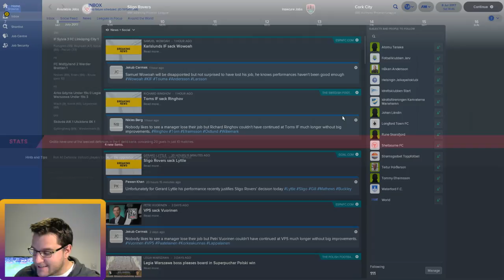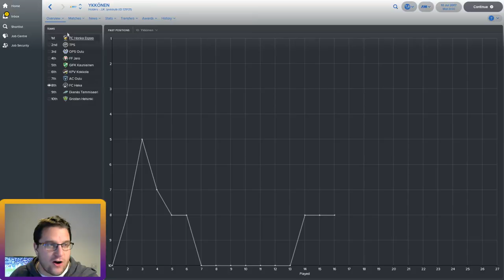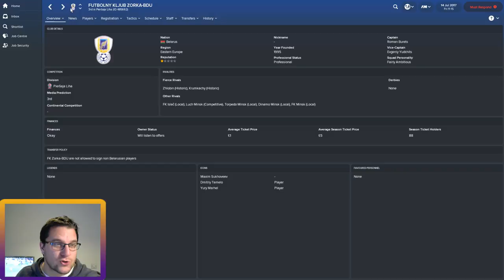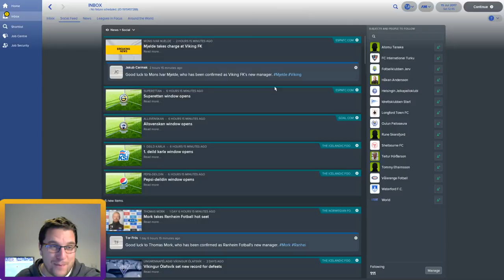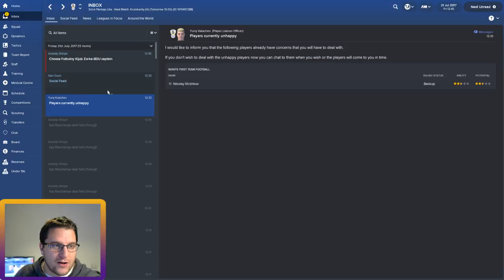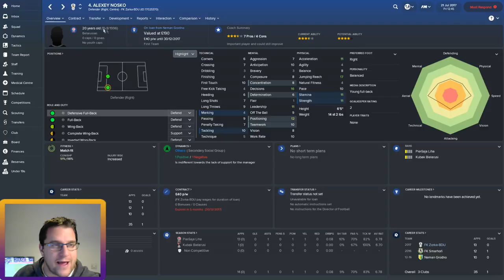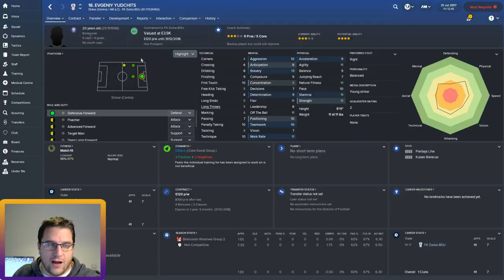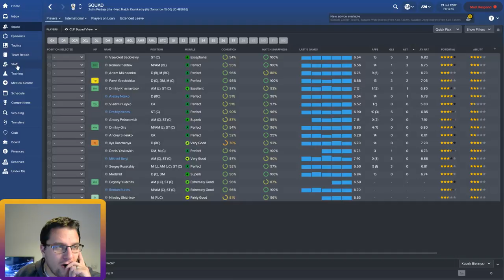FM18 Journeyman - Episode 2 - JOB OFFERS!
We have job offers as we start our journeyman adventure on Football Manager 18. What league will we dominate first. lets find out.